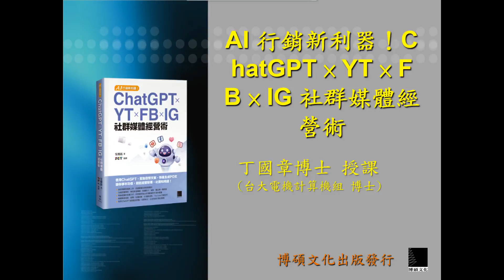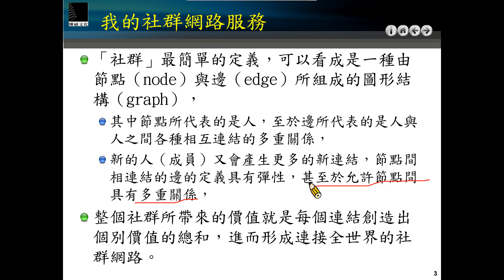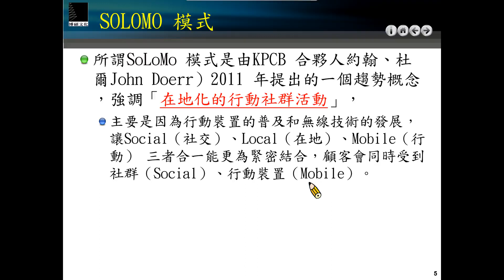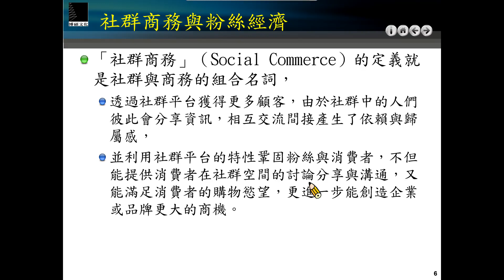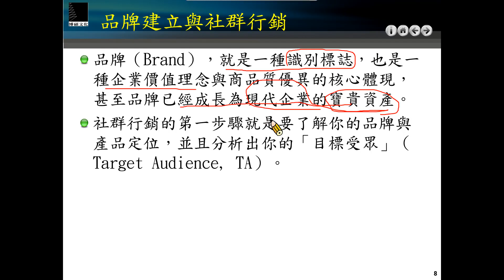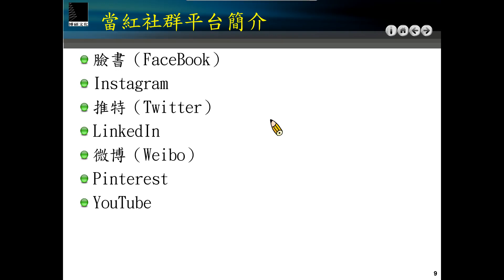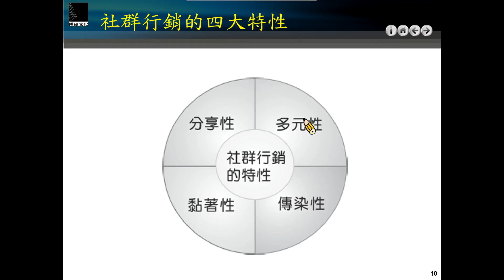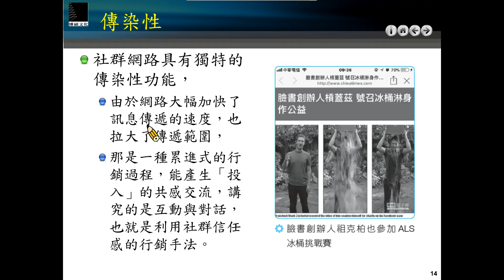第一課 網路行銷：流量變現金的社群行銷必修課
AI 行銷新利器！ChatGPT × YT × FB × IG 社群媒體經營術
參考 博碩文化出版